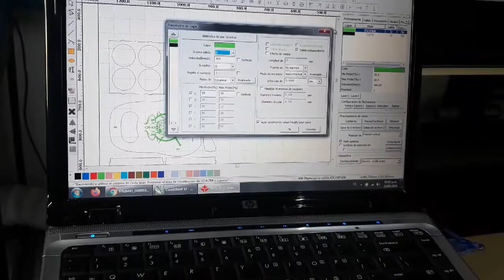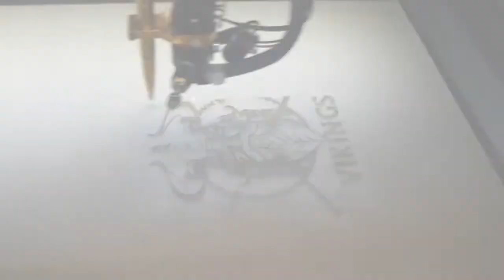Porta botellas en corte láser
Les dejo el link de el vector aquí mismo saludos y mucho éxito a todos!!

De igual manera los sigo invitando a nuestros grupos de cnc laser y router: